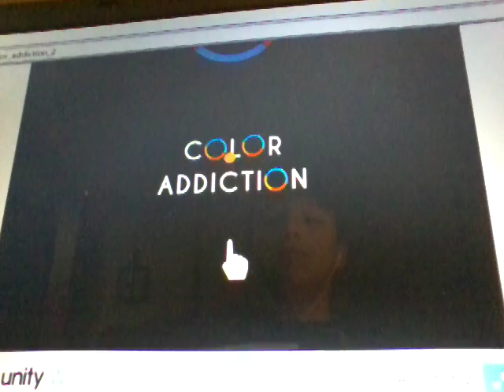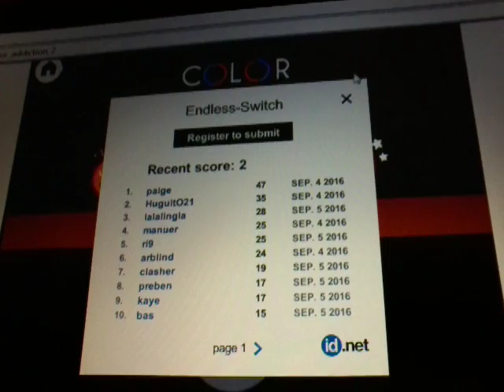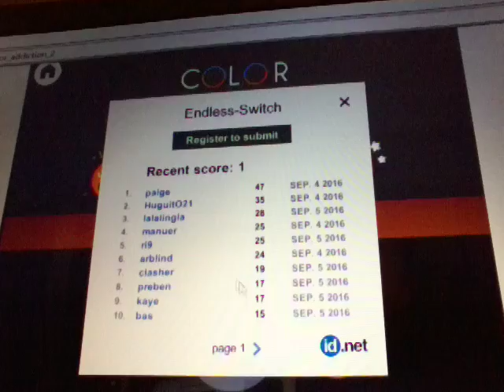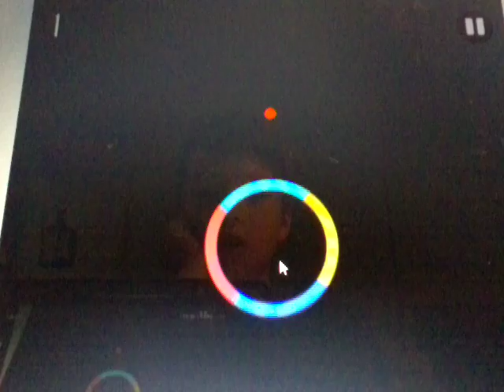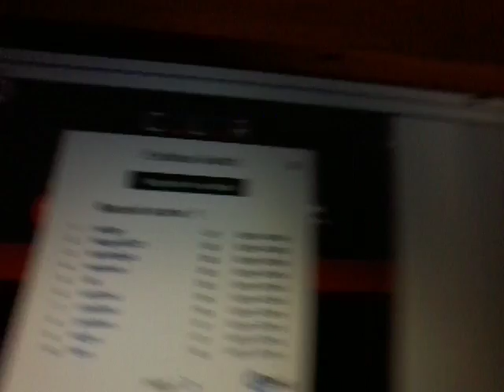Color addition 2